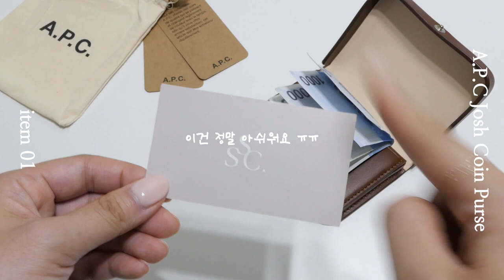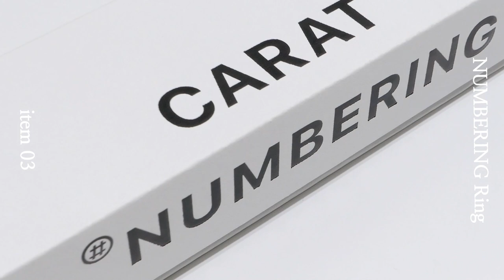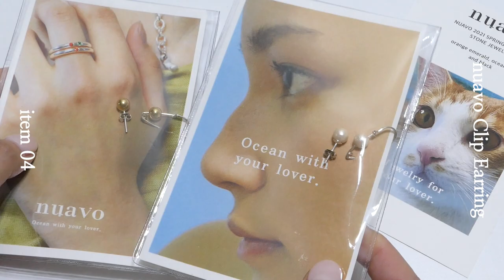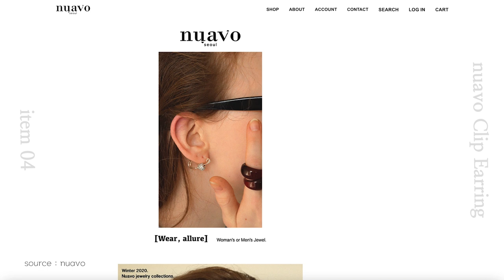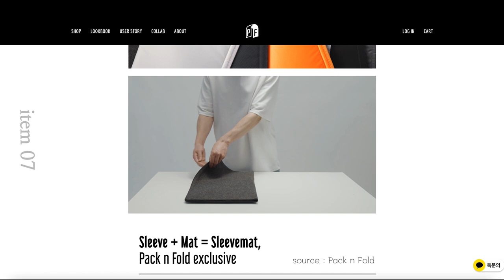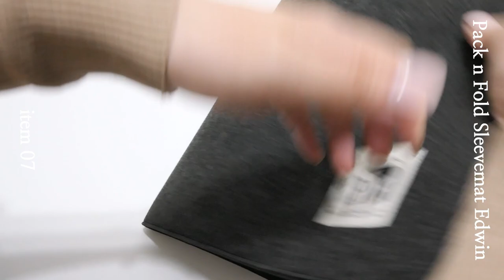(eng) 뭘또샀숲?🤭✨A.P.C 지갑 · 넘버링 반지 · 폰케이스 · 목걸이 · 파우치까지! 액세서리 아이템 하울 추천 🛍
안녕하세요! 너무 오랜만에 인사드려서 민망ㅎㅏㅂ..
영상이 너무 늦어져서 죄송해요! 😭😭

예쁜 악세서리 아이템들 보시면서 조금이라도 힐링되시길 바라요..!

다음 영상은 너무 늦어지지 않도록 노력하겠습니다.
감사합니다 🥺💕

[제품 정보]

00:20 📌 item 01.
A.P.C Josh Coin Purse (Brown, Noisette)
아페쎄 조쉬 코인 카드지갑 (브라운, 누와젯)
₩339,000
※ 8/30 기준 공식 홈페이지 품절이어서 타 사이트 링크 남겨드릴게요

02:15 📌 item 02.
Collagevacance Logo Alphabet Acryl Case (iPhone12)
꼴라주바캉스 로고 알파벳 아크릴 폰케이스 (아이폰12)
₩24,000
※ 8/30 기준 브랜드 리뉴얼 기간이라 전 제품 구매가 어렵다고 하네요ㅠㅠ
제품 소식은 공식 인스타(@collagevacance) 통해 전할 예정이라고 합니다

02:59 📌 item 03. NUMBERING Rings | 넘버링 반지

03:14 - NMBR Pave Signet Ring | 넘버링 페이브 시그넷 링 (3418)
₩260,000

03:39 - NMBR Pave Sleek Band Ring | 넘버링 페이브 슬릭 밴드 링 (3411)
₩100,000
Sold out

04:01 - NMBR Silver Solid Ring | 넘버링 실버 솔리드 링 (3503)
₩260,000

04:30 📌 item 04. nuavo Clip Earring | 누아보 클립 귀걸이

- 실버 볼 클립 믹스 (Silver ball Clip Mix)
₩39,800

- 펄 큐트 클립 (Pearl Cute Clip)
₩39,900

05:07 📌 item 05.
muena Black Spinel Silver Necklace
뮤나 블랙 스피넬 실버 목걸이 (흑도금 원석)
₩27,000

05:44 📌 item 06.
VARZAR Stud Logo Over Fit Ball Cap (White, Black)
바잘 스터드 로고 오버핏 볼캡 모자 (화이트, 블랙)
₩25,350

06:24 📌 item 07.
Pack n Fold Sleevemat Edwin (Charcoal Grey)
팩앤폴드 슬리브매트 에드윈 노트북 파우치 (차콜 그레이)
₩63,000

📷Camera : iPhone 12 / Panasonic Lumix lx10
💻Editor : Adobe Premiere Pro CC
🎙Voice Recorder : Blue Yeti X
📹 Video Source Support : Youtube channel "freeticon"